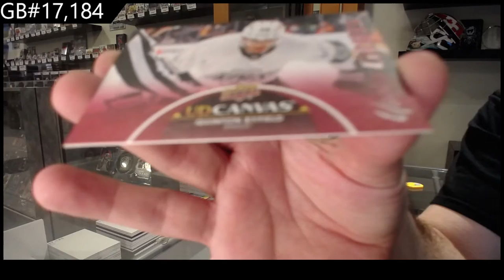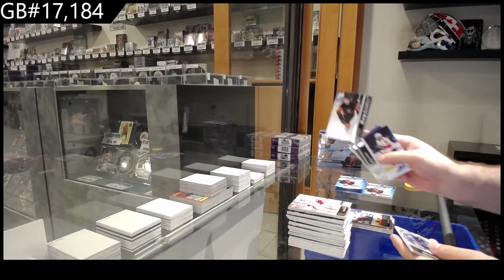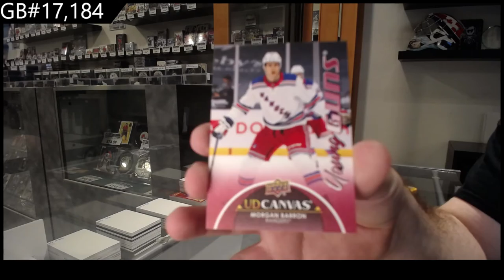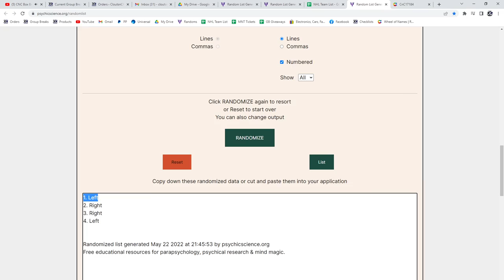21-22 Upper Deck Series 1 Hockey Retail 2 Box Break - C&C GB #17,184